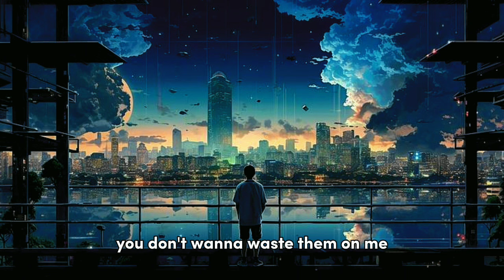ALAN WALKER - PUTRI ARIANI - PEDER ELIAS !!! WHO I AM (Lyrics)